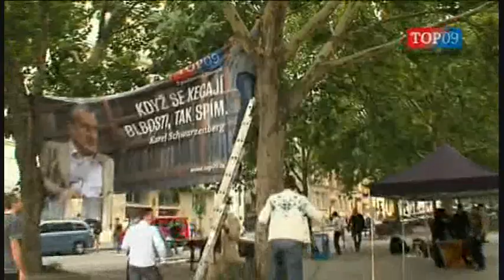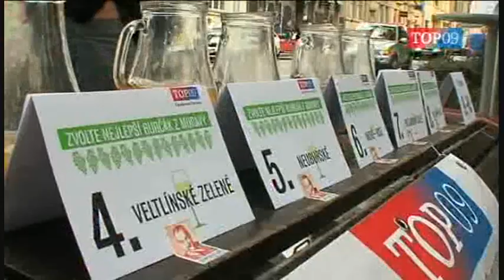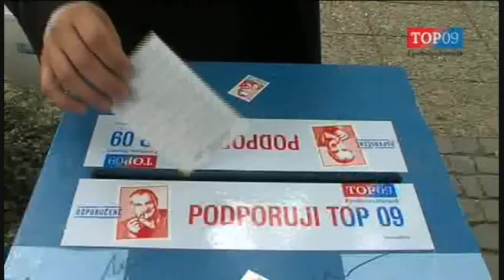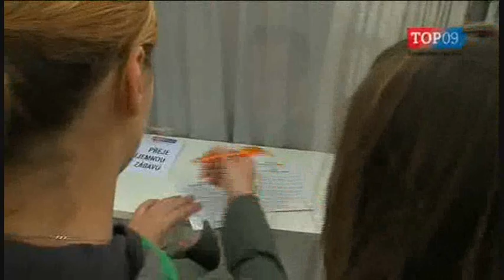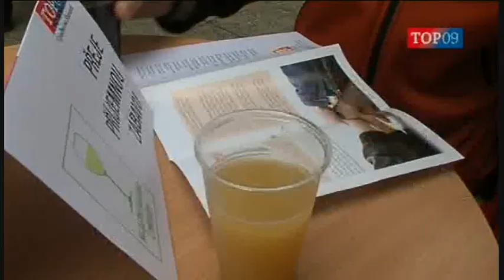Volby byly - 9. října v Brně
Když se kandidáti TOP 09 v Jihomoravském kraji dozvěděli, že předčasné volby nebudou, rozhodli se, že volby přesto uskuteční... ale v jiném duchu. Tak vznikl nápad typický pro oblast jižní Moravy - uspořádat volby nejlepšího burčáku. Volby probíhaly prakticky stejně jako ty řádné, jen politické strany nahradilo devět odrůd burčáku a dál už to znáte.
Mezi "burčákovými voliči" se objevili i kandidáti Anna Putnová a Jan Husák.